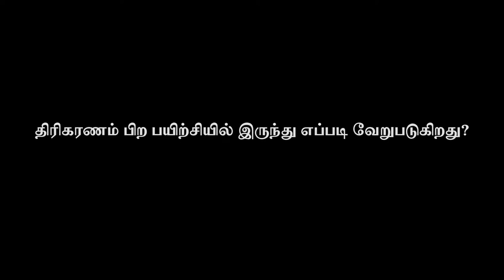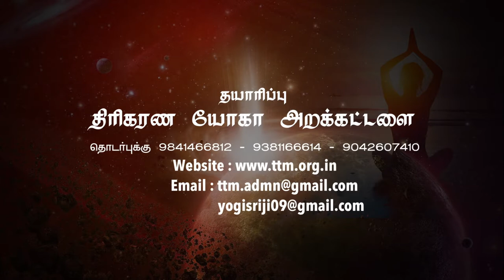TTM - YOGI SRIJI'S answerd- WICH IS THE DIFFERENCE BETWEEN OTHER PRACTICE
YOGI SRIJI calls upon every one of you for the dignity of humanity and the destiny of the human race.
His visualization of  TRIKARANA TRANSCENDENTAL MEDITATION (TTM), under a popular tittle 'NIMMATHI UN KAIYIL' i.e.
'Peace in Your Hand' is synchronization of Trikarana viz.
Body,Soul and Mind through a regular practice of simple scientific technique. This cannot explain or expose as a marketable product. He needs your participation; your full involvement in this joint pursuit so that he could impart to you permanent happiness which he has been experiencing himself.learn to 'forgive and forget'. try not to widen the distance between you and other being.once you notice any small distance emerging between you and others' just rush to bridge it. try to seek reconciliation without thinking about thinking about whom to blame. he is placing great emphasis on the above thought with a view to create an ideal platform for the blending of Trikarana and the TTM.
                       In order to get back the lost love one should over come egoism. evil thoughts and feelings will grip one's consciousness so inflexibly that it will look like that there is no way to redeem that person. YOGI SRIJI is a firm believer of the power of love to dilute the stress on human minds. Please learn by heart and re-vibrate the words "GIVE LIGHT AND THE DARKNESS WILL DISAPPEAR ITSELF".
He tries to share this information with you with the hope that it would indeed awaken you in a better reality. There is a popular saying that one can LEAD HORSES TO WATER BUT CANNOT FORCE THEM TO DRINK it. However, keep it in mind that positive thoughts are the wings of success. So, he leaves it to your INSIGHT to decide...!Good Luck